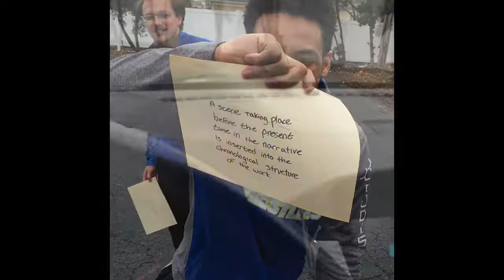Tale of Two Cities